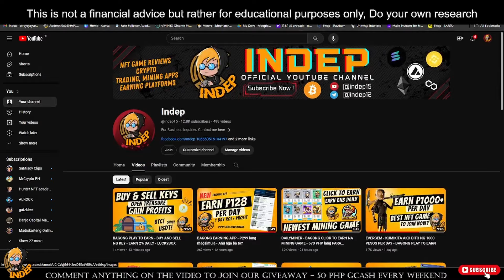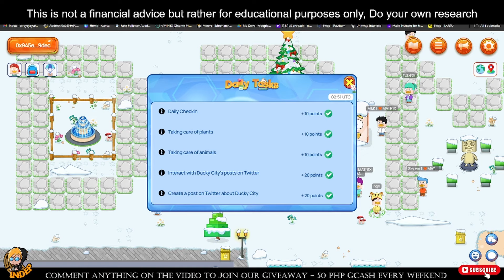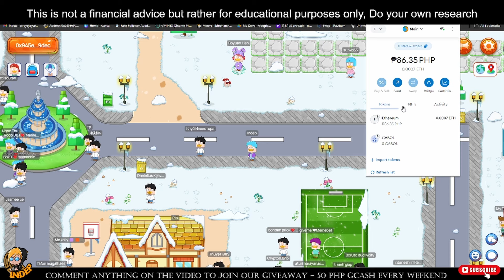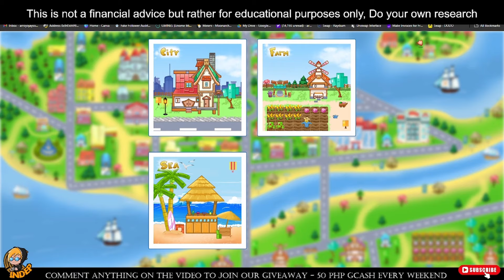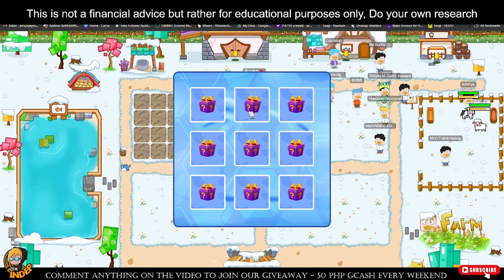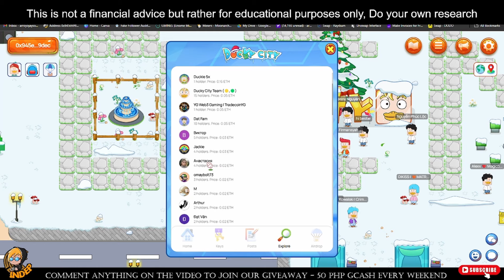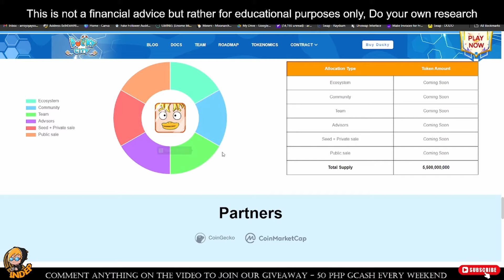BAGONG FREE TO PLAY NA PWEDE MAKAKUHA NG AIRDROP! MAGANDA BA TO? - DUCKCITY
INVITE CODE:
✅DCM-GLGQ9D

I cannot guarantee that you can make money nor will have the same experience as mine so invest only on what you can afford to lose and do make your own research.
This is just a discussion of the website/app/platform that can make money and  im just sharing only my experience/opinion on this matter.